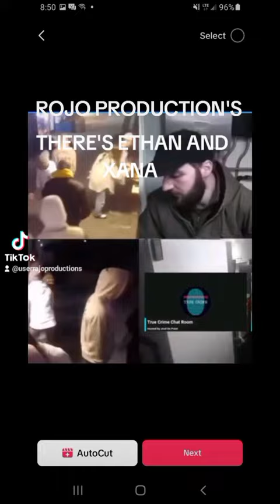HEY YOU GUIIIIYZZZ !!!! ITS ETHAN AND XANA AT THE GRUB TRUCK BOOM B!TCH 💥The last time seen alive 💥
FACT 💥  THIS IS THE LAST ACTUAL FOOTAGE OF ETHAN, XANA, MADDIE AND KAYLEE 💥 UNFORTUNATELY PEOPLE  DON'T  WANT THE TRUTH.